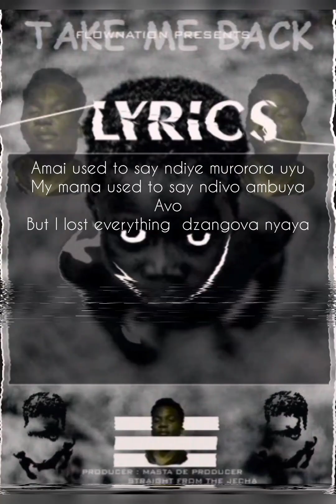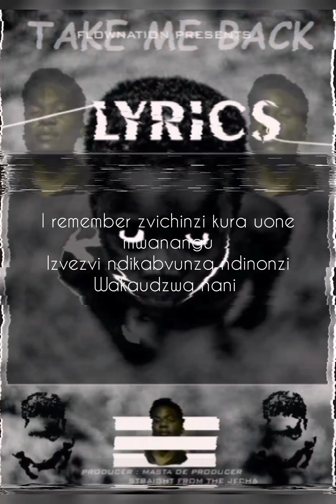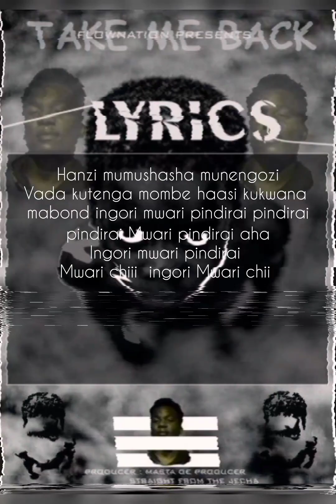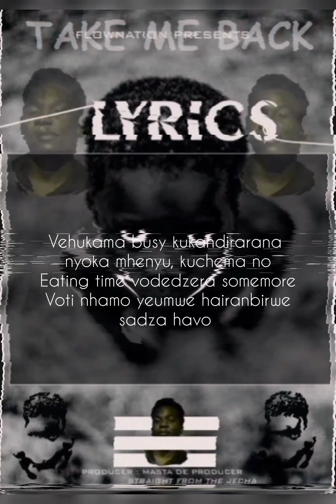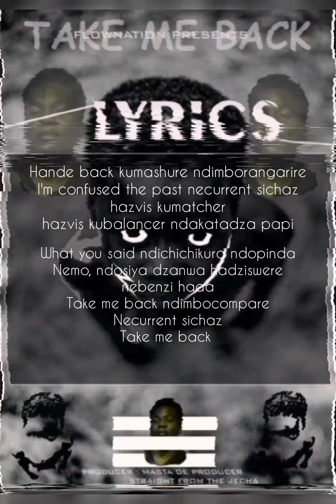TAKE ME BACK - JAY R MASHASHA (Zim hip hop _ official lyric video) pro by Masta de producer